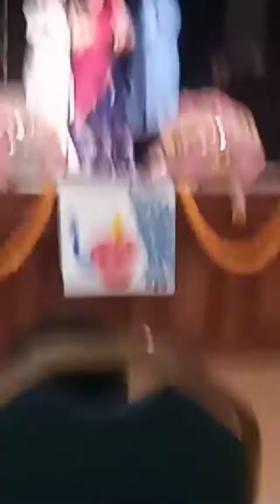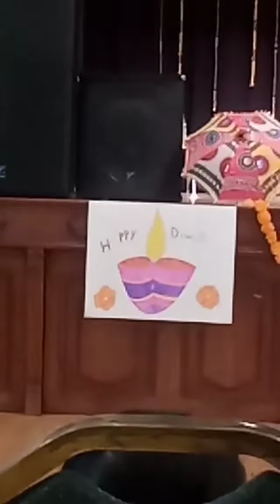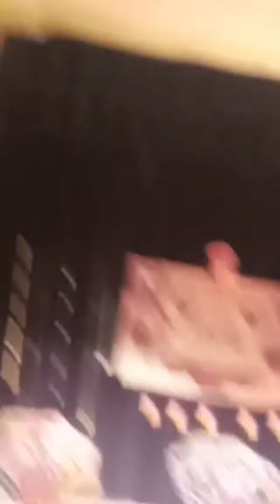my performance in Diwali party Toronto dhanteras shopping-watch till end